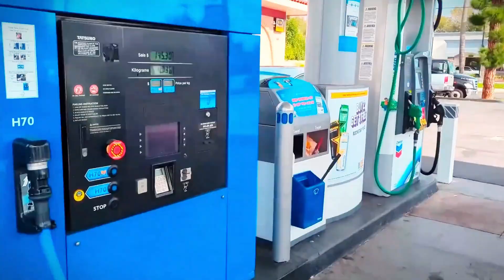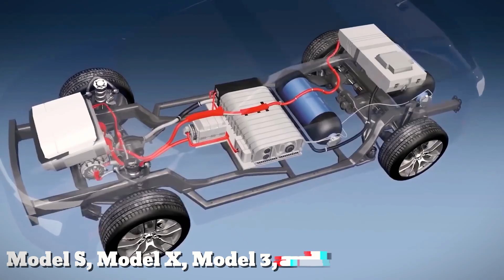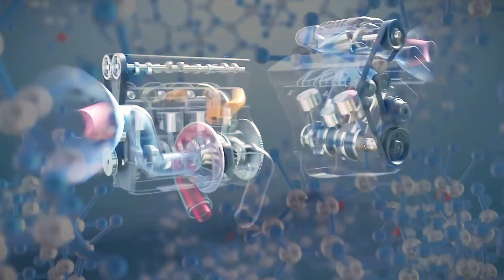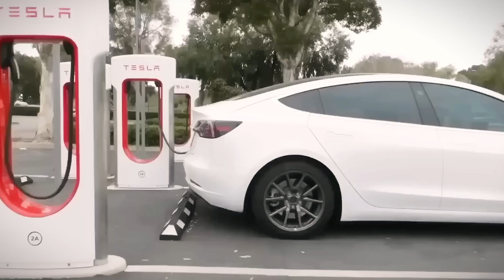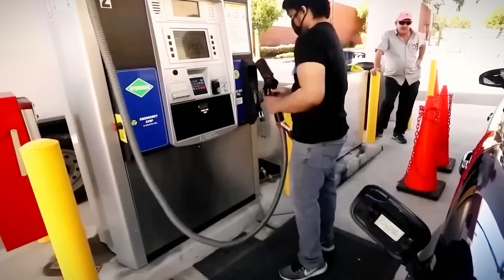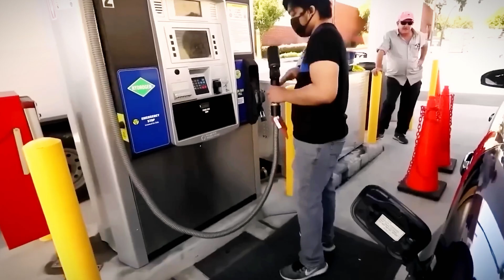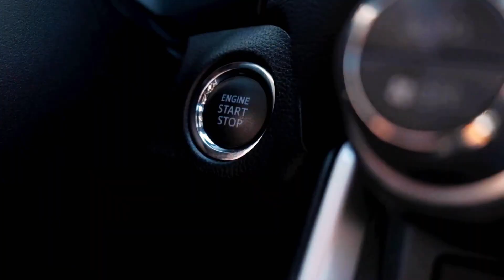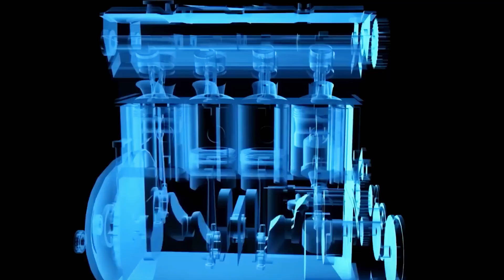ELON MUSK Releases His New Water Engine TODAY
In a stunning revelation, Elon Musk has introduced a revolutionary water engine that could redefine the future of transportation and energy! After years of doubt and numerous breakthroughs, Musk's latest endeavor paves the way for unparalleled environmental sustainability. But what exactly sets this water engine apart, and what impact will it have on our world? Join us as we delve into the mechanics behind Musk's groundbreaking invention and examine the profound implications of this transformative technology.